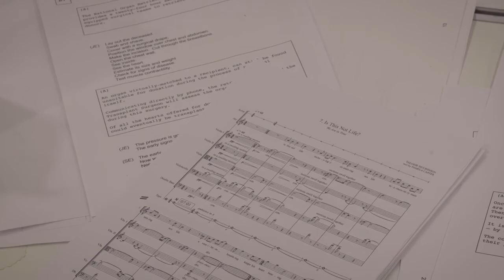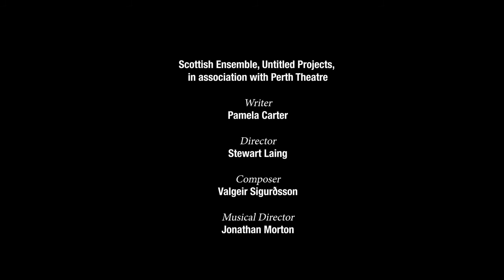We Are In Time - documentary film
Tue 25 + Wed 26 Feb: 7.30pm | Perth Theatre

Scottish Ensemble and Untitled Projects present
in association with Perth Theatre

Two bodies, suspended in darkness.
A team of surgeons, poised as one.
A gathered chorus, singing of life and death.
And a human heart, speeding through the city…

Unfurling through song, words and a visionary live score for strings and electronics, We Are In Time follows the extraordinary journey of two strangers, one giving life, the other receiving it. Musicians are at once performers, chorus and specialist team as the drama between renowned mezzo-soprano Ruby Philogene and vocalist Jodie Landau unfolds, and time ticks on.

The result is a thought-provoking meditation on life, and on what it means to live; on the frailty and strength of human beings, working together, with science, against nature, in search of the superhuman.

Writer - Pamela Carter
Composer - Valgeir Sigurðsson
Director - Stewart Laing
Musical Director - Jonathan Morton
Producer - Raw Material
Musicians/Chorus - Scottish Ensemble
Vocalists - Ruby Philogene, Jodie Landau
And featuring Alison O’Donnell as Narrator

Pamela Carter is a writer and dramaturgist creating ideas-driven, conceptual pieces that seem to straddle a world of theatre, visual art and performance art with a distinctly continental European resonance. In her regular encounters with Laing’s Untitled Projects, her writing sparks with ideas and the obvious alchemy of their collaborative working: The Salon Project, Paul Bright’s Confessions of a Justified Sinner and Slope.
Currently Associate Director with National Theatre of Scotland, Stewart Laing‘s celebrated reputation is entangled with Untitled Projects, the company he formed to create one-off, adventurous, truly genre-defying events. His work pushes at the future, probes the social obsessions of the present, and re-frames cultural history; it also provokes on an intellectual level, and entertains on a human one. His training as a (Tony award-winning) theatre designer roots his creations in extraordinary visuals; his extensive work with operatic companies showcases a deep understanding of music-as-spectacle.

Valgeir Sigurðsson is a musical polymath of enviable acclaim. His list of collaborators as composer, producer and engineer is enviable in its name-dropping variety: Björk and Feist on one hand; Hilary Hahn, Nico Muhly and City of London Sinfonia on another, all approached with genre-fluidity and polished creativity. His own music is another thing altogether. Says famed journalist Paul Morley, on his latest album: “music that is made in direct, elusive opposition to the limiting, spoiling restrictions of classification, music not made to belong anywhere in particular, or music made to belong somewhere in a future not yet determined”